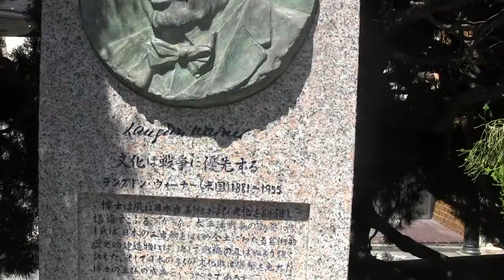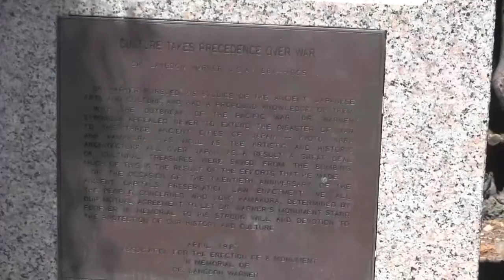鎌倉名所百選ー『文化は戦争に優先する』ーラングトン、ウオーナーの碑